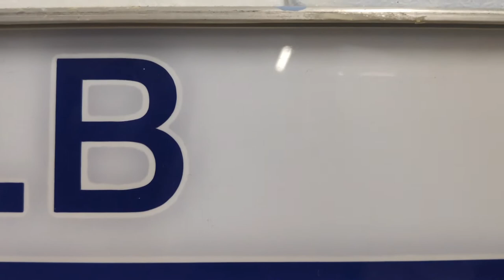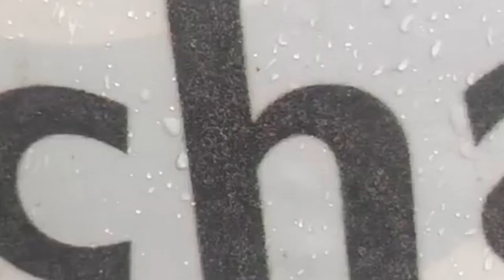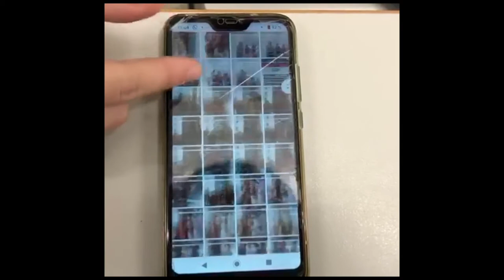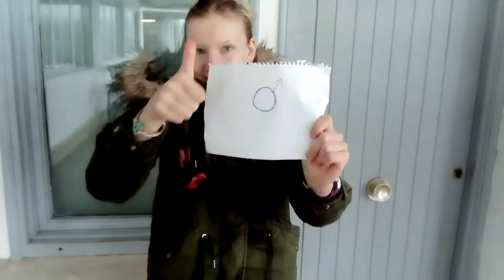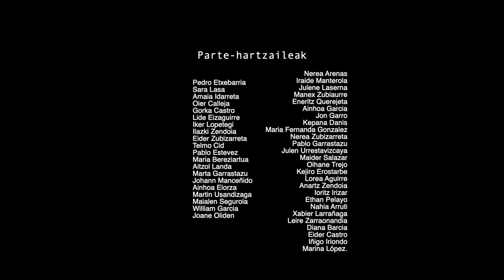Zarautzen erreportai komunitarioak. La Salle Zarautz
Komunikatu_ON proiektuan parte hartu duten neska-mutilak kalera atera dira erreportai komunitarioak egitera eta beraientzat aniztasuna zer den erakustera. La Salle Zarautz, Lizardi Institutua eta Salbatore Mitxelena eskolek hartu dute parte prozesuan.